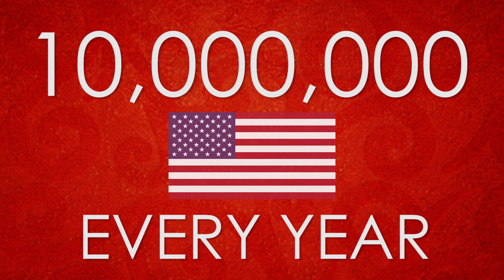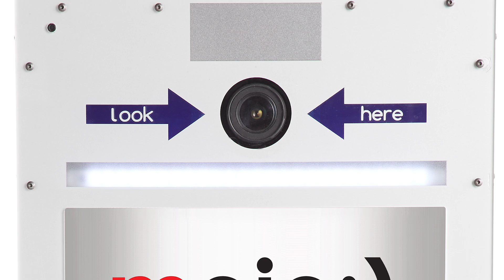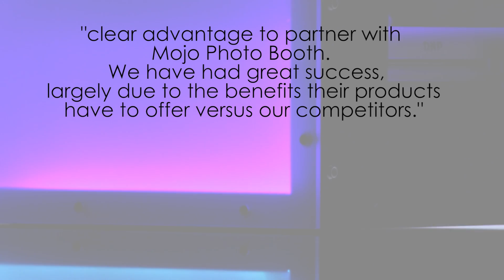About Mojo Photo Booth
A brief introduction to the World's Only Patented, Commercial-Grade, Portable Photo Booth For Sale.